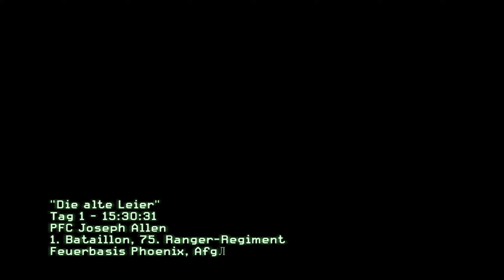Willkommen in Afghanistan! Call of Duty: Modern Warfare 2 (2009) [#001]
Hey ho Soldaten 5.0, ;)

Wenn dir das Spiel gefällt, dann kauf es dir doch bitte im Original! (Zum beispiel

Call of Duty: Modern Warfare 2 ist ein von Infinity Ward entwickelter Ego-Shooter, welcher am 10. November 2009 weltweit von Activision für Windows, Xbox 360 und PlayStation 3 veröffentlicht wurde. Das Spiel stellt den sechsten Teil der Call-of-Duty-Reihe und die direkte Fortsetzung von Call of Duty 4: Modern Warfare dar, die fünf Jahre später im Jahre 2016 spielt. Die Investitionskosten beliefen sich nach Angaben der LA Times auf rund 200 Mio. US-Dollar, wovon 40 bis 50 Mio. Dollar für die Spielentwicklung und der Rest für Vertrieb, Marketing und Public Relations aufgewendet wurden.

Spoiler:

Der Einzelspieler-Modus stellt die direkte Fortsetzung zu Call of Duty 4: Modern Warfare dar und setzt fünf Jahre später ein. Wie schon in Teil 1 ist das Spiel in drei Akte unterteilt. Imran Zhakaev gilt in Russland als Märtyrer und wird von den Ultranationalisten als Held gefeiert. Das Spiel beginnt in Afghanistan mit dem US Army Ranger Joseph Allen. Beeindruckt von seinen Leistungen rekrutiert der Kommandeur der Task-Force 141, General Shepherd, ihn für einen CIA-Undercover-Einsatz. Mit dem Alias Alexei Borodin wird er in die Organisation von Vladimir Makarov eingeschleust. Während eines Anschlags auf den Flughafen in Moskau wird er von Makarov getötet und als Sündenbock zurückgelassen, um die Beziehungen zwischen Russland und den USA zu erschüttern. Zum gleichen Zeitpunkt infiltrieren Captain „Soap“ MacTavish und Sgt. Gary „Roach“ Sanderson der Task-Force 141 einen Luftwaffenstützpunkt in Kasachstan, um ein IFF-Modul (ACS – Attack Characterization System) der Raumüberwachung NORAD aus einem abgestürzten US-Satelliten zu bergen.

In dem Glauben gelassen, dass der Terroranschlag mit amerikanischer Unterstützung geschehen ist, startet Russland massive Luftangriffe gegen die USA und eine Invasion der Ostküste der Vereinigten Staaten. Der Spieler – in Form des Private James Ramirez – verteidigt daraufhin Washington, D.C., während die Task-Force 141 in den Favelas von Rio de Janeiro nach Informationen zur Ergreifung Makarovs sucht. Da sich alle Spuren im Sand verlaufen, entscheidet sich MacTavish den Gefangenen 627, den meist verhassten Feind Makarovs, aus einem russischen Gulag zu befreien, um ihn als Köder zu nutzen. Mit Unterstützung der Navy SEALs gelingt es der Task-Force, die als Vorposten dienenden Ölbohrplattformen zu überwinden und in das Gefängnis einzudringen. Der Gefangene erweist sich als Captain Price, die Flucht gelingt mit einer SPIE-rig Extraktion. Um den Krieg zwischen den USA und Russland zu beenden, entschließt sich Price eigenmächtig ein russisches Atom-U-Boot zu kapern, um eine Interkontinentalrakete über der Erdatmosphäre von Washington D.C. explodieren zu lassen. Der dadurch ausgelöste elektromagnetische Impuls zerstört die in der Nähe befindliche Raumstation sowie die Elektronik der Konfliktparteien am Boden. Die Einheit von Ramirez begibt sich daraufhin zum Weißen Haus, um einen Luftschlag der US Air Force auf ihre Stellung zu verhindern.

Um Makarov zu fassen, trennt sich die Task-Force und infiltriert zwei vermeintliche Verstecke. Roach und Ghost untersuchen ein Haus und finden wertvolle Information, die sie näher an ihr Ziel bringen. Bei der anschließenden Evakuierung werden sie von General Shepherd getötet und verbrannt. Dieser will die Task-Force 141 auslöschen, damit niemand erfährt, dass er es war, der Makarov anheuerte. Price und MacTavish können dem Hinterhalt entkommen und entscheiden sich, Shepherd zu töten. Die als Kriegsverbrecher gebrandmarkten Soldaten können mit Hilfe von Makarov Shepherd aufspüren und nach einer Verfolgungsjagd in Afghanistan stellen. Dieser offenbart seine wahren Motive: Die in Call of Duty 4 durch eine Atombombe getöteten US-Marines verlangten seiner Meinung nach Vergeltung. Im Nahkampf mit einem Messer verwundet, muss MacTavish ansehen, wie Shepherd gegenüber Price die Oberhand gewinnt. Im letzten Augenblick zieht Soap das Messer aus seinem Körper und tötet Shepherd mit einem gezielten Wurf. Die als Himmelfahrtskommando deklarierte Mission endet damit, dass Nikolai – ein alter Bekannter – die Verletzten findet und rettet.